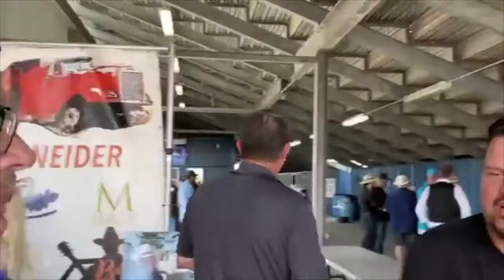Bo's Extraganza On The Road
Drove the BuzzMobile to Longdale to interview John Schneider, James Craigmyle and Quinton Aaron at Bo's Extravaganza. Schneider is hoping to bring people out of their homes to start connecting again.